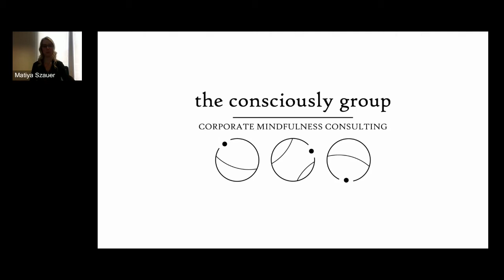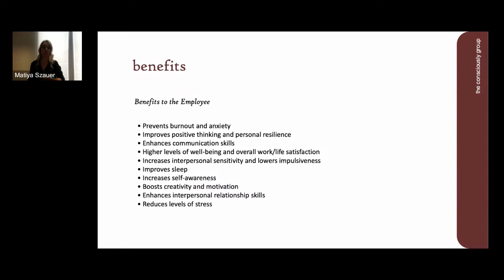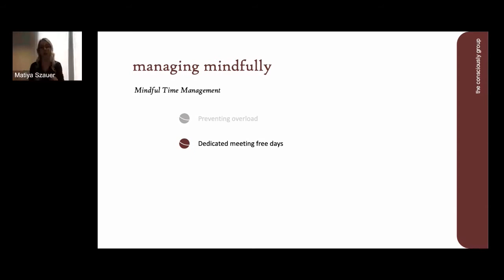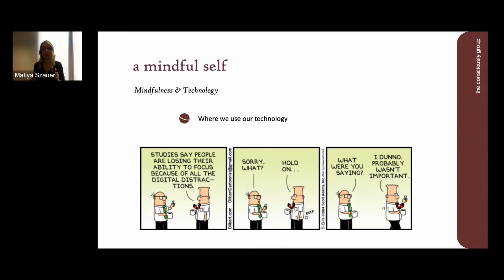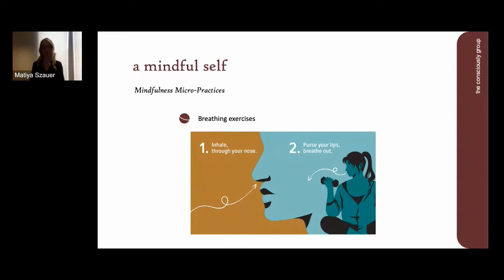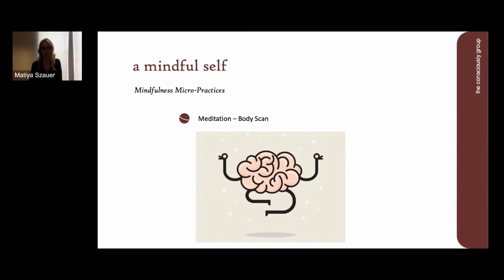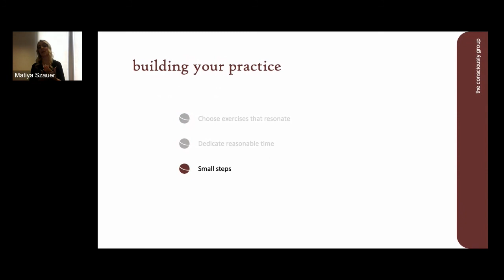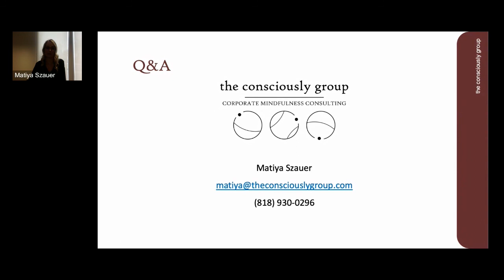A Manager’s Guide to Meditation and Mindfulness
There has never been a better time to utilize mindfulness practices in our daily lives. The challenges we have been facing over the last year have created so much uncertainty and anxiety, that the number of people reporting extreme depression and anxiety is 4x higher than before the pandemic. Mindfulness provides us the tools we need to regulate these emotions and improve our mental state. Not only does mindfulness improve mental health, physical health, and over-all wellbeing on a personal level, but organizations benefit greatly as well.

Mindfulness is becoming widely adopted and companies are realizing the great benefits of offering mindfulness in different ways to their employees. However, a lot of people aren’t sure what mindfulness is about, why they should practice it, or where to start.

This session delivers the basics of mindfulness in an easy to understand way and brings to light all of the positive effects mindfulness has to offer. This session includes some basic meditation practices, as well as some mindful breathing and micro practices, which are short, small techniques that can be practiced on-the-go.

Speaker: Matiya Szauer, President (The Consciously Group)